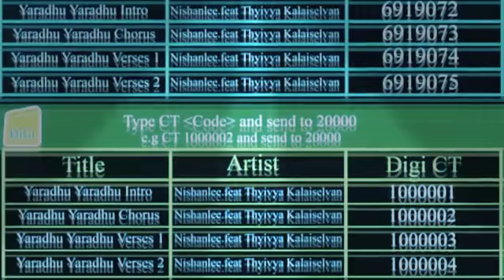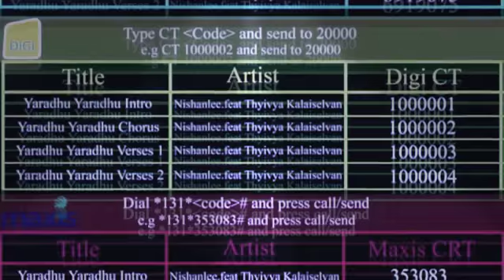Yaradhu Yaradhu - Nishanlee Feat Thyivya kalaiselvan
Tamil album